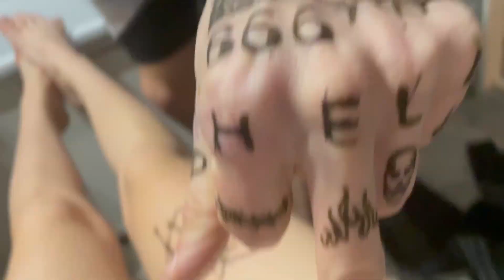САМА СЕБЕ ДЕЛАЮ ТАТУ 🦋✨ l дома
Спасибо что посмотрел мое видео ✨❤